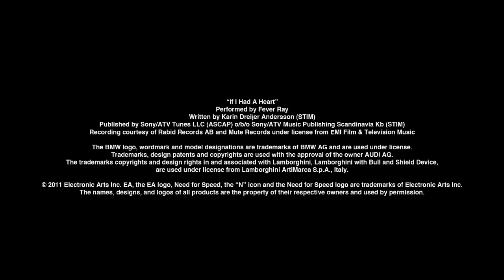Need for Speed: The Run - Buried Alive Trailer [GamesCom 2011]